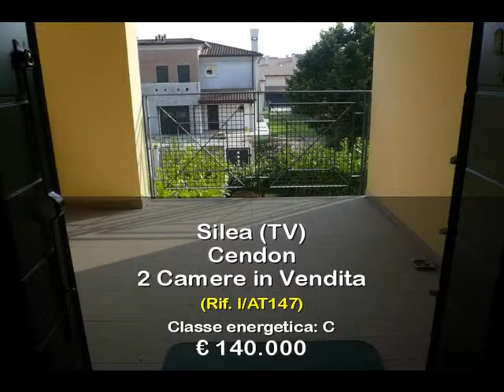2 Camere in Vendita a Silea (TV)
Cendon di Silea, app.to di recente costruzione con ottime finiture e spazi molto comodi, composto da ampio soggiorno, cucina abitabile, 3 terrazze, di cui una profonda 3 metri, tutte con tendaggio, 2 camere, servizio grande e servizio/lavanderia. Al piano interrato garage di mq. 29. L'appartamento è al piano primo ed è servito di ascensore. Nell'immobile c'è l'impianto di aria condizionata, impianto di allarme, barre antiintrusione. Esposizione Sud/Ovest. euro 138.000,00. Possibilità di aquistare separatamente garage di mq 22 e magazzino di mq 7.Codice di riferimento I/AT147 Per visionare l'immobile telefonare allo 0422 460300.